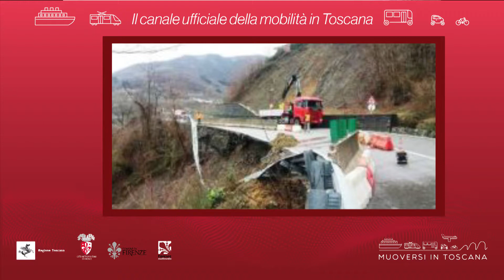Muoversi in Toscana - Edizione delle 14 del 17 febbraio 2019